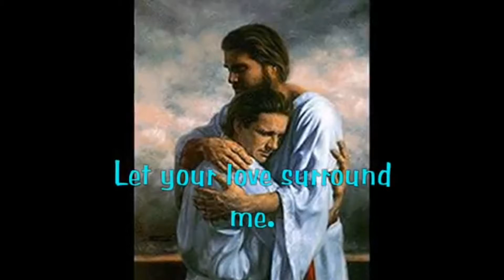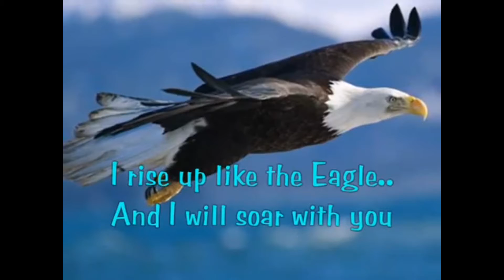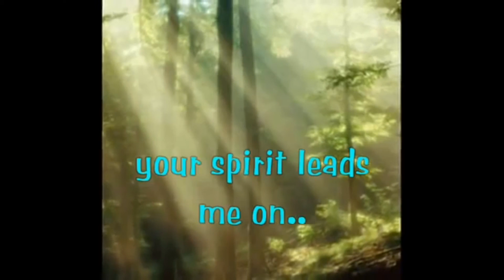Cruise like an Eagle by Pastor Rodney Senanayake